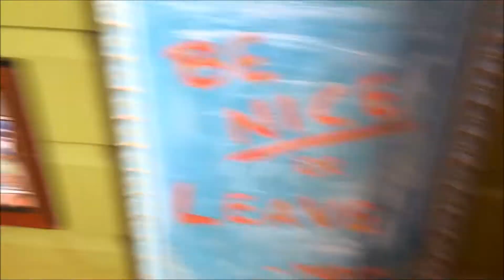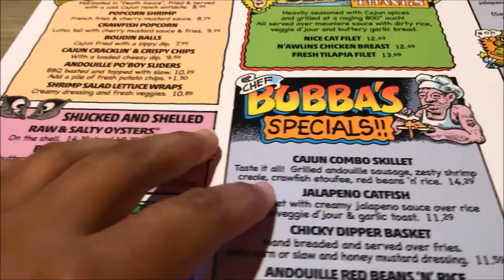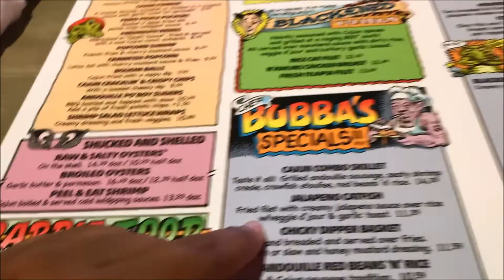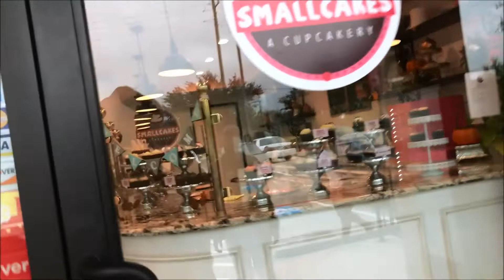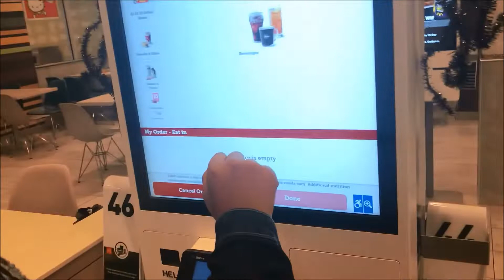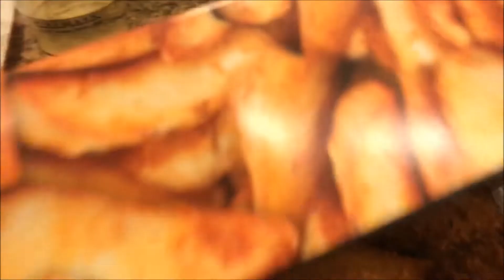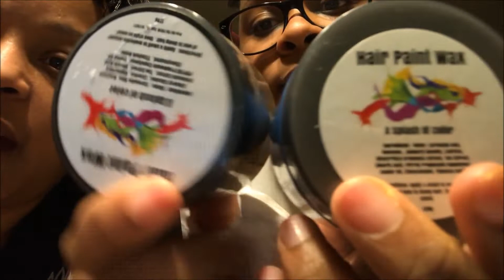DAY IN LIFE SINGLE MOM - WITH 3 TEENS! (FUN FAMILY VLOG)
What's up y'all! Just another day in the life of a single mom with 3 TEEN GIRLS! It's actually not bad...it's FUN HAVING 3 DAUGHTERS! Thanks!